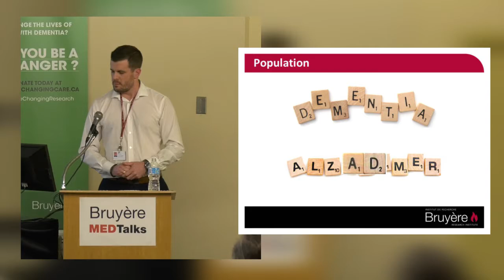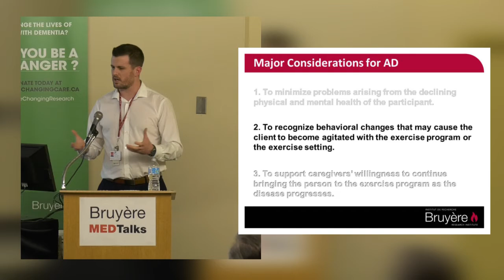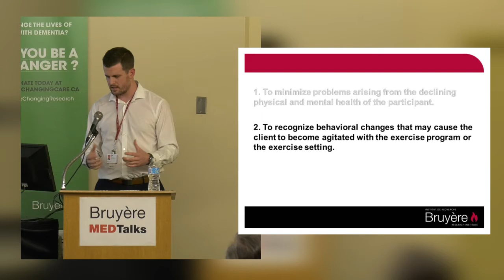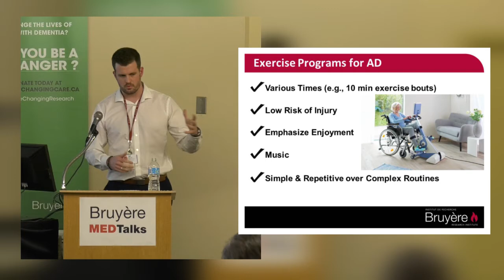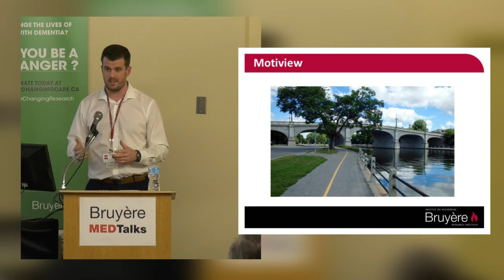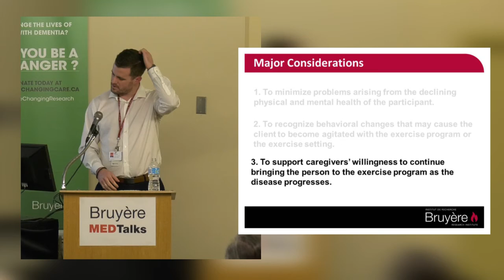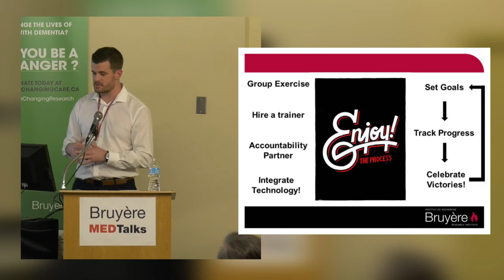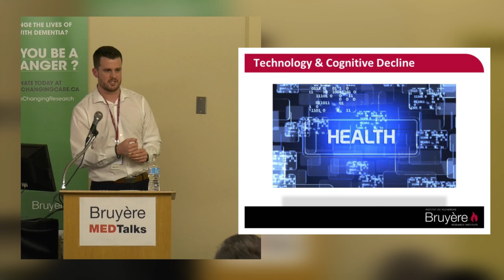Dan McEwen - Potential benefits of Motiview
Dan McEwen, post-doctoral fellow at Bruyère Research Institute, speaks on the potential benefits of Motiview—a Norwegian technology designed to encourage exercise in older adults.
Dan McEwen, boursier postdoctorales à l’Institute de Recherche Bruyère, présente les avantages de Motiview—une technologie de la Norvège qui encourage l’exercice chez les personnes âgées.